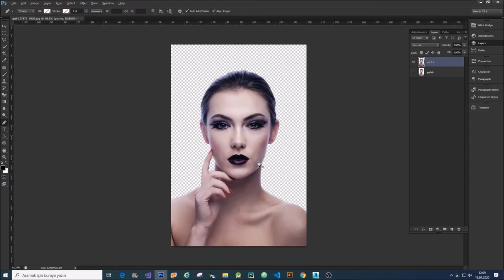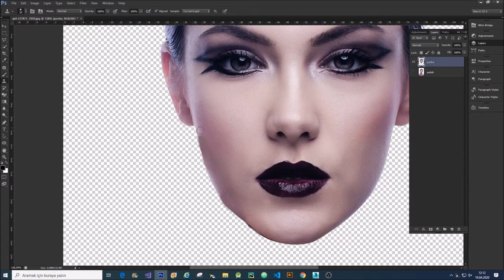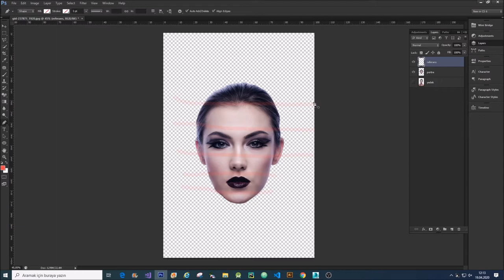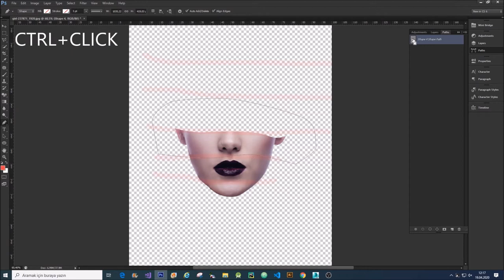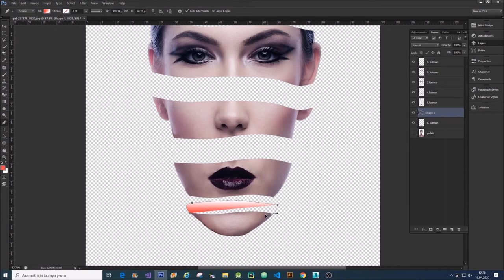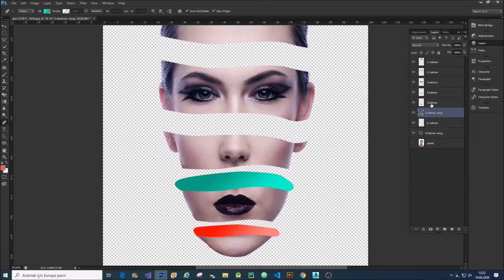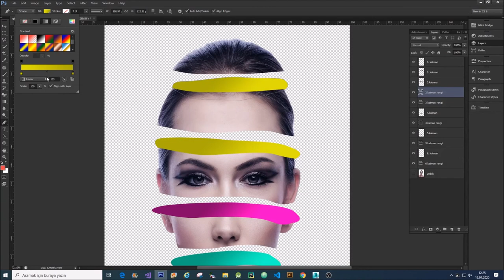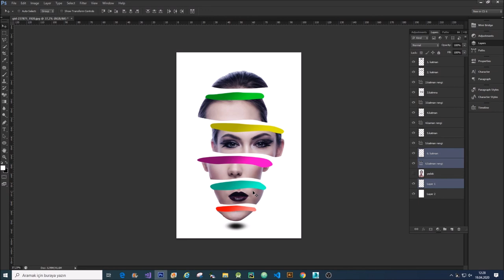Dilimlenmiş Renkli Yüz Nasıl Yapılır? Photoshop Manipülasyon Efekti Dersleri Ders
Merhaba Arkadaşlar!

Photoshop manipülasyon derslerinden yüz dilimleme efekti ile dilimlenmiş renkli yüz nasıl yapılır? videosu ile uygulamalı olarak anlatmaya çalıştım. Kafa dilimleme manipülasyonu farklı bir deyişle dilimlenmiş yüz manipülasyonunu öğrendikten sonra kendi fotoğraflarınızda kolaylıkla ve hızlıca uygulayabileceksin. Photoshop önemli dersler eğitim serisi tutorial derslerini izledikten sonra ve izlerken durdurup uygulayıp sonra video yaya devam etmeniz hem öğrenmenizi pekiştirecek hem de Photoshop'a alışkanlığın artacak.

Keyifli Seyirler